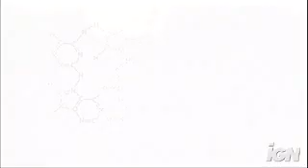Assassin's Creed - E3 2007 Demo Gameplay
The gameplay from the demo what was shown at E3 2007.